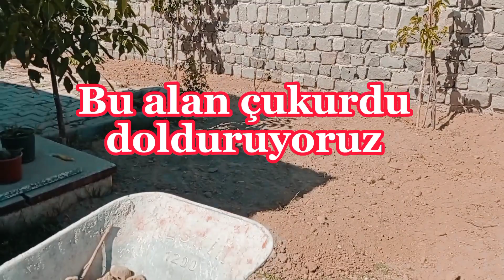GÖÇ ETTİĞİMİZ TOKİ KÖY EVİNDE NELER YAPIYORUZ / HER ŞEY DOĞAL YAŞAM İÇİN / KÖYDEKİ YAŞANTIMIZ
Bahçede nasıl çalışıyoruz. Evimiz nasıl böyle güzel oldu. Videomuzda kısa bir yaşantımızdan bir kesit sunalım dostlarımıza...
Bakarsanız bağ olur, bakmazsanız dağ olur misali devamlı çalıştık. Emek harcadık, terledik, yorulduk ama hepsine severek yaptık.
Çünkü kendi yaşam alanınızı güzelleştiriyoruz. Kendi çabamız ve imkânlarımızla..
Zahmetsiz Rahmet olmaz.
Çalıştık çalışmaya devam ediyoruz.

Village of turkey
Türkiye'de köy hayatı